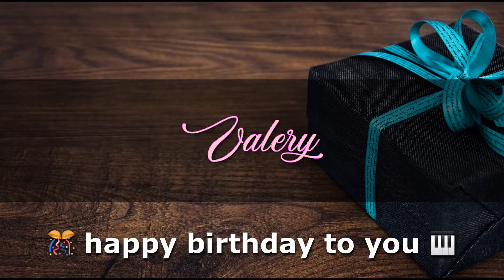VALERY Angelclasico HAPPY BIRTHDAY